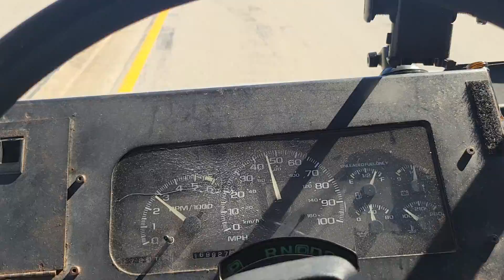Fedex Long Test Drive - 11/5 & 11/8(3)